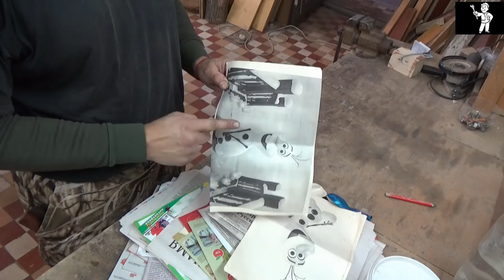Снеговик Олаф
В предверии Нового года решил сделать подарок в детский сад, снеговика Олафа из мультика Холодное сердце. Ну, так как я на конкурс поделки не попал, из-за того что снеговик сох довольно таки долгое время. Ну опыта у меня не много с работой по папье-маше, так что получился довольно таки не плохой снеговик. Смотрите ролик всем Новогоднего настроения, удачи и успехов в творчестве.